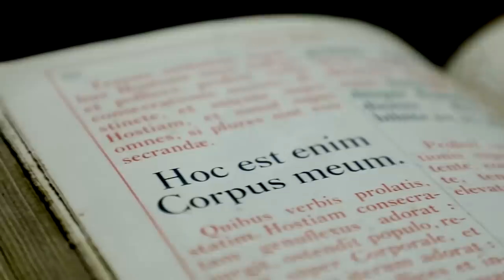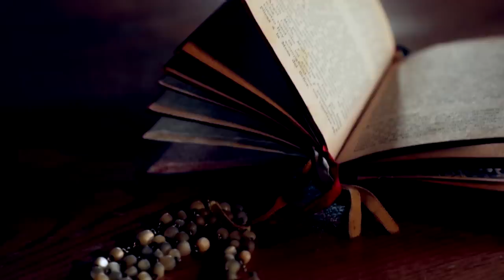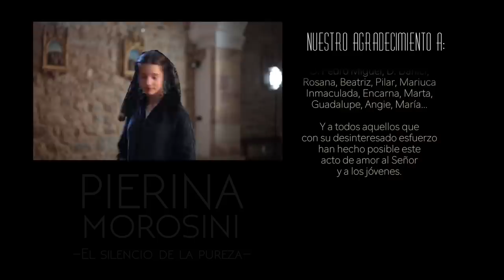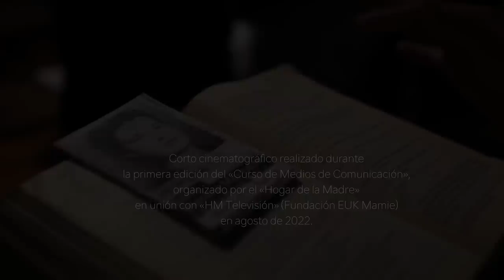Pierina Morosini. El silencio de la pureza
«Oh María, siempre joven porque siempre pura, haz que mi corazón rejuvenezca con la belleza de la castidad». Estas palabras iluminan el auténtico perdón, valentía heroica en la guarda de la pureza y el significativo amor a María -a través del santo rosario-, que caracterizaron la vida de santidad de Pierina Morosini hasta el día de su muerte.
HM Televisión te presenta el corto cinematográfico «Pierina Morosini. El silencio de la pureza»; un corto que te presenta las últimas vivencias de la «segunda María Goretti de Italia» que san Juan Pablo II beatificó y propuso como ejemplo heroico de juventud, y que te hará desear con ardiente celo el fuego de la santidad que escondía un alma tan joven y tan valientemente pura. Vibra con la fuerza de los jóvenes mártires de la pureza con «Pierina Morosini. El silencio de la pureza».

(Corto realizado durante la primera edición del «Curso de medios de Comunicación» de HM Televisión. Fundación EUK Mamie junto al Hogar de la Madre).